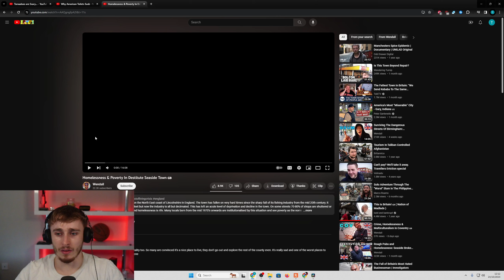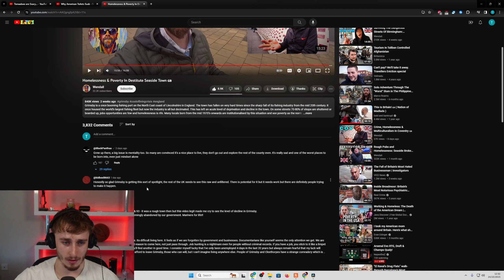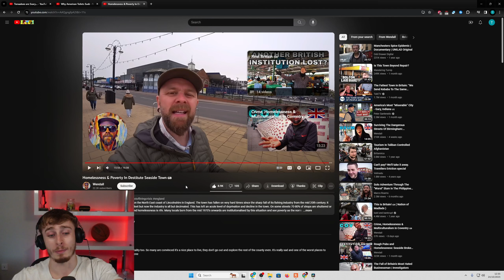Brit Reacting to Exploring The Most Deprived Town In The UK...